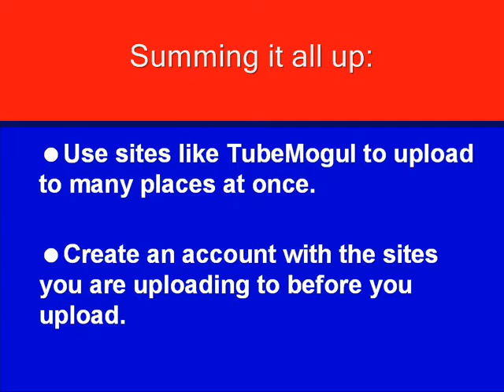Videos On A Shoestring Part 4: Distributing Video on the Web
Create Web videos for under $300! Last in a 4-part series on distributing your videos efficiently to multiple sites on the Web. For details, visit the Healthcare Intelligence Network